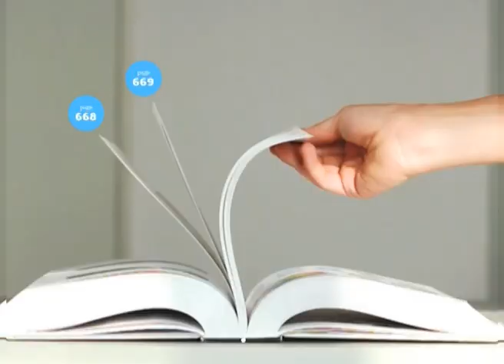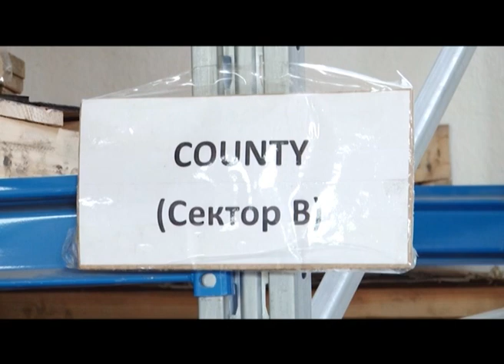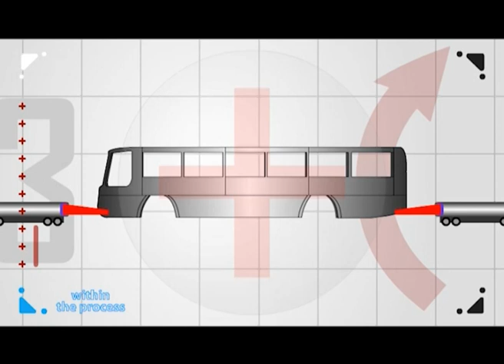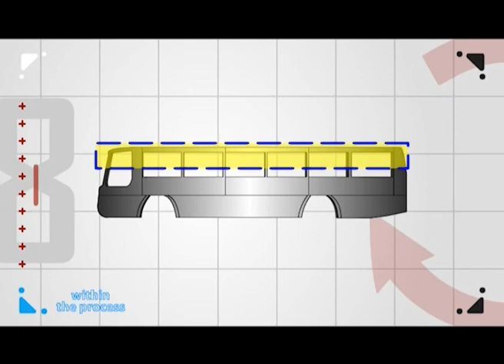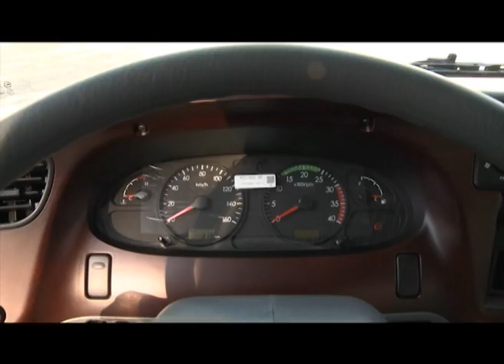"ПРОЦЕСС" - СБОРКА ПАССАЖИРСКИХ АВТОБУСОВ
Автор: Д. Батырбаев